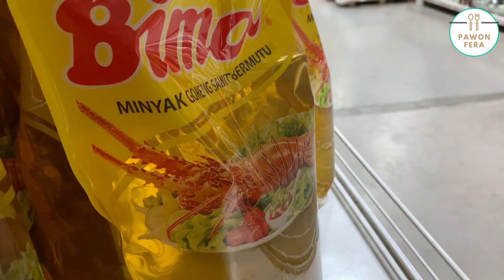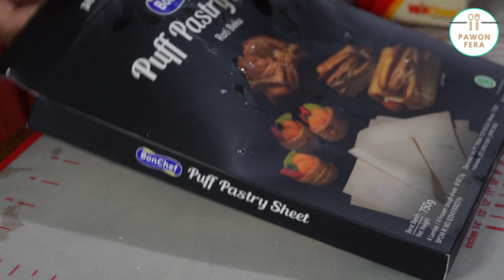#32 Membuat Frozen Food Untuk Bekal Sekolah | Nugget Tahu Udang 🦐, Chicken Katsu & Ayam Ungkep 🐓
Assalamu'alaikum Sobat Pawon Fera  😍

Jumpa lagi dengan vlog saya tentang cerita aktivitas mingguan saya. Menyiapkan beberapa frozen food untuk bekal beraktivitas di luar baik sekolah maupun ke kantor. Setelah sekian lamanya bumi didera dengan wabah Covid-19, semua aktivitas di luar  rumah menjadi beku. Masih dalam suasana new normal kita sudah diperbolehkan untuk kembali tatap muka. Selamat beraktivitas untuk semuanya dan selalu taati protokol kesehatan. Agar hari-hari kita dapat kita lalui dengan menyenangkan. Semoga vlog saya bermanfaat dan terus berkembang menjadi vlog yang lebih bagus lagi aamiin... 😊🙏

RESEP NUGGET TAHU UDANG
1 kotak besar tahu
250-500 gr udang
1,5 sdt garam
3/4 sdt merica bubuk
1/2 sdt pala bubuk
4 butir putih telur
2 batang daun bawang
100 gr keju cheddar parut
1 sdm mayonaise

Bahan pelapis:
150 gr tepung terigu protein sedang
4 butir kuning telur
200 gr tepung panir

RESEP CHICKEN KATSU
500 gr daging ayam fillet
1 bungkus tepung bumbu serbaguna
garam secukupnya
kaldu jamur secukupnya
1/2 sdt ketumbar bubuk
200 gr tepung panir

RESEP AYAM UNGKEP
1 kg ayam
1 batang serai, digeprek
2 lembar daun salam
2 lembar daun jeruk
2 cm lengkuas, digeprek

Bumbu halus:
8 butir bawang merah
2 siung bawang putih
2 cm jahe
2 cm kunyit
1 sdm ketumbar bubuk

Bumbu lainnya:
1 sdt kaldu jamur
Garam secukupnya
500 ml air

SHOOTING GEARS & TOOLS
Sony ZV E10 + Sony G Lens 18-105mm
iPhone XR
K&F Concept KF-28 Tripod
DaVinci Resolve 18 Video Editor